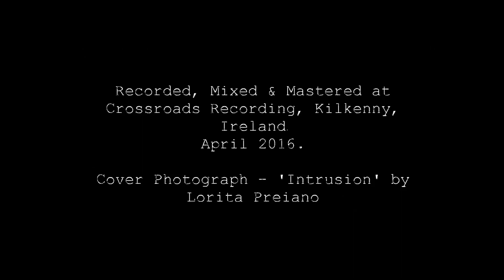The Southern Fold - Home From The War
Taken from the EP 'A True Ascension from the Wayward Path'

The Southern Fold:

Emlyn Holden - Vocals, Guitar, Harmonica, Bass
Laura Hand - Vocals
Joe Maher - Electric Guitar, EBow
Frieda Freytag - Cello, Piano

Recorded, Mixed & Mastered at Crossroads Recording, Kilkenny, Ireland April 2016.

Cover Photograph - 'Intrusion' by Lorita Preiano